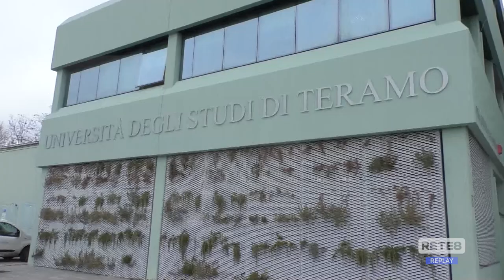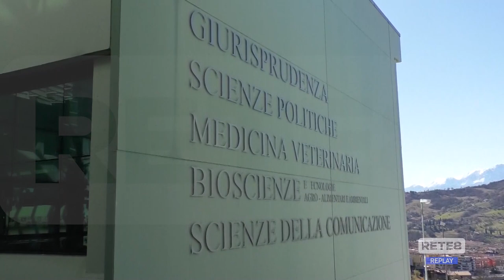Teramo - Auto e bici elettriche per collegare l’università e il centro